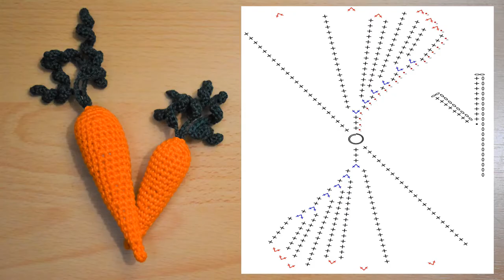Crochet for Beginner : Food 003 - Carrot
It's easy crochet for beginner. This tutorial is perfect for people who are interesting as fun or hobbies. :)